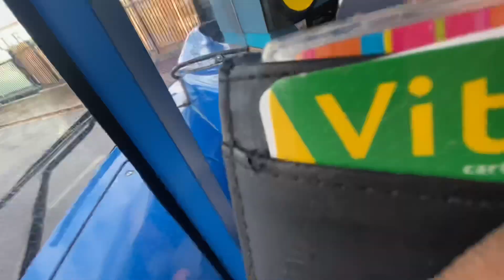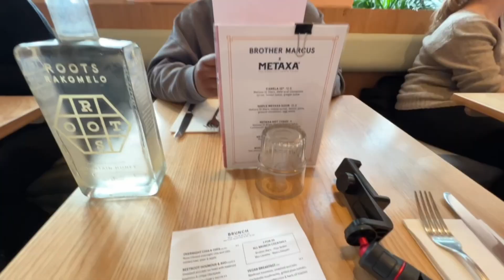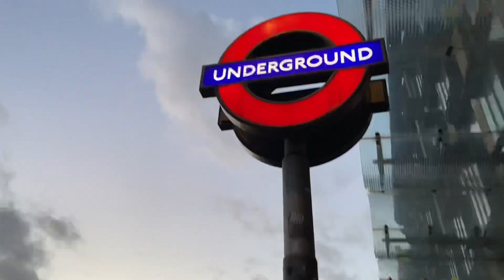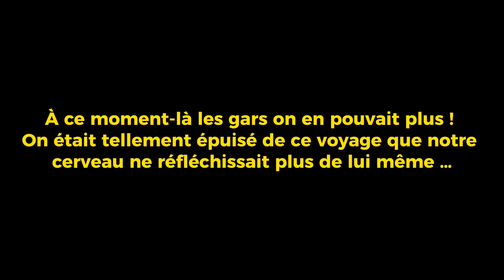C’EST DÉJÀ NOTRE DERNIER JOUR ICI 😭|| ivanne’s mas ep9🎄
Comment allez-vous?

🤍🖤FAQ🤍🖤

Quel est mon nom? ivanne akono
Ton Instagram ? @lvanne_ak
Ton TikTok ?@ivanneak
Ton Snapchat ? @ivanneak
Quel âge as-tu ? 21ans (11 décembre 2001)
Quelle taille fais-tu ? 1m68
Tu as une meilleure amie ? Oui Zibi Le Lait
Tu vis où? À Rouen the best city

Logiciel de montage: Cap Cut pro
Miniature :Picsart pro et Canva pro

(Je filme toutes mes vidéos à l’iPhone 11 Pro)

Ivanne ak💖